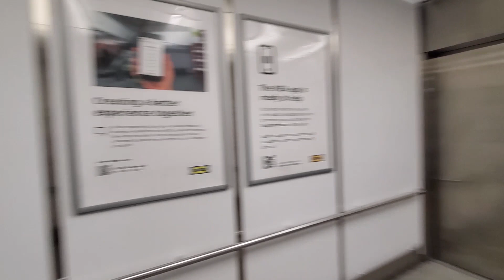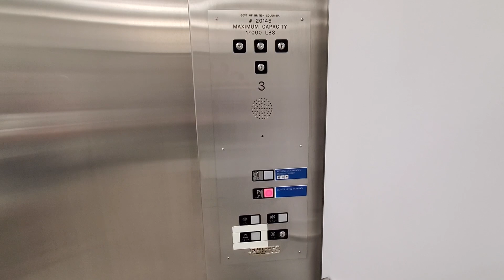HUMONGOUS Fujitec Hydraulic Elevators at IKEA - Coquitlam BC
17000lb capacity, 3-speed door!!